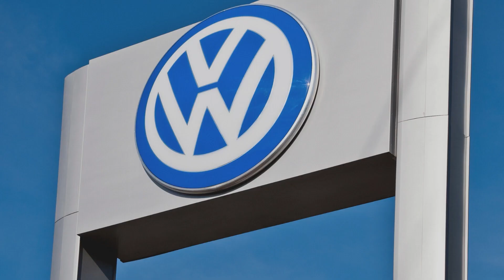Автоновости недели с Олегом Мосеевым — 29.07.2022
Олег Мосеев подводит итоги недели, разбирает самые интересные и важные новости автомобильной сферы и даёт свой эксклюзивный комментарий по каждой из них. От законодательных инициатив до новых игроков на рынке — было много интересного.